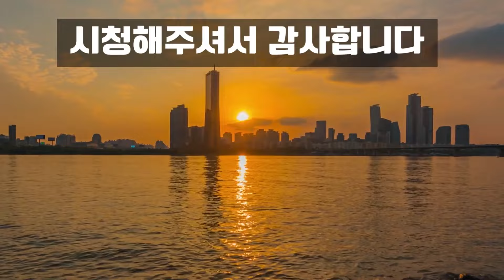간기능이 좋아지고, 암을 다스리며~요로결석을 배출하는 약초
여류채, 왕불류행